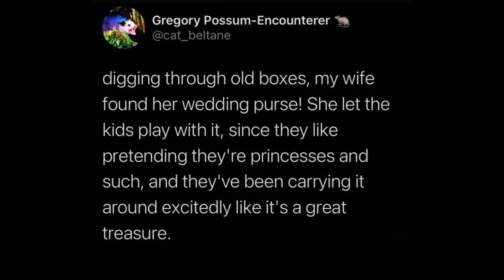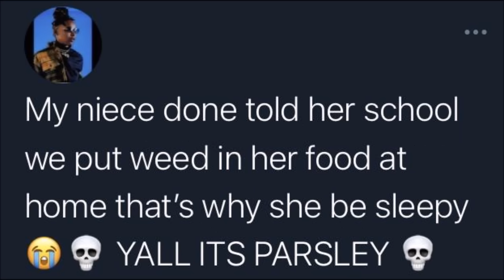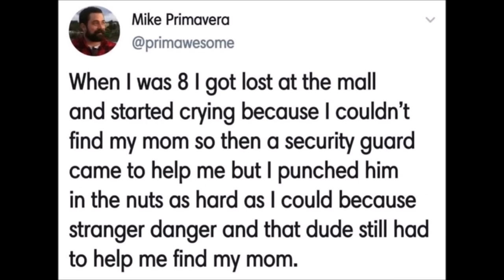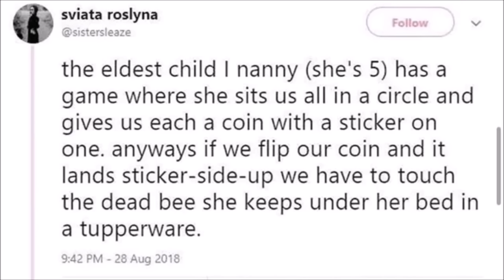Kids being sheer chaos for 5 minutes 20 seconds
Kudos to my girlfriend for letting me snap some of her treasured watercolour pencils to get the sound of splintered celebrity spine at 5:17 💀